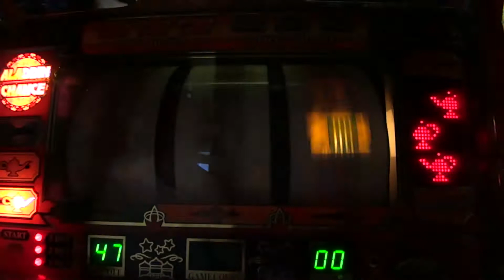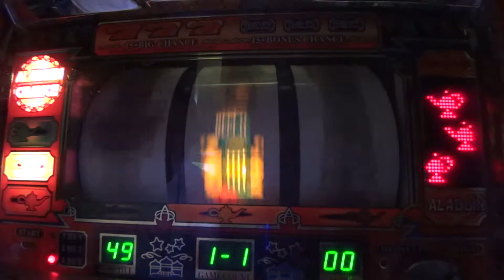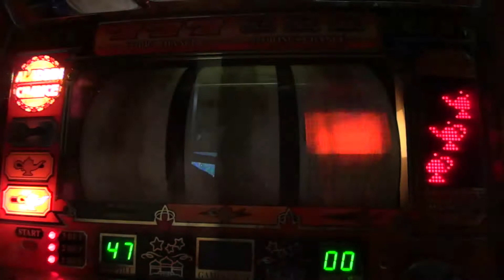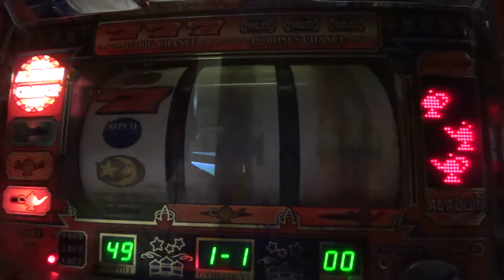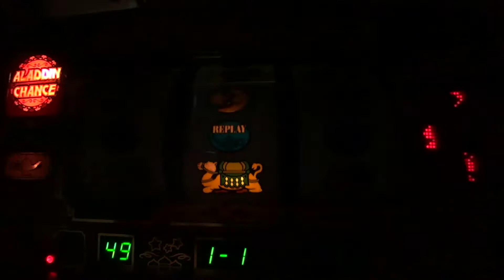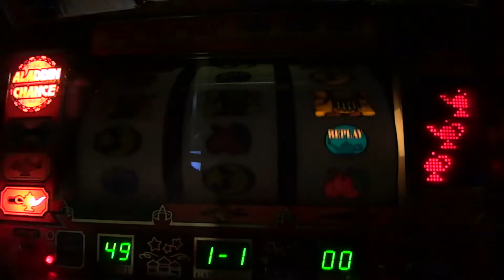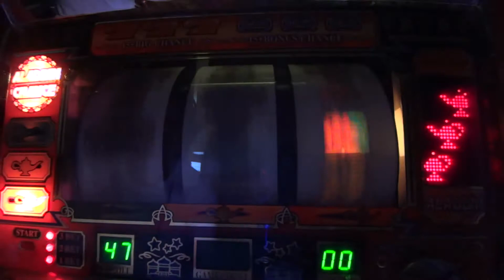【家スロ】サミー アラジンＡ スーパーアラジンチャンス その2 音声直撮り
前回からの続きです。
ロングのスーパーアラジンチャンスまで来ちゃいました！